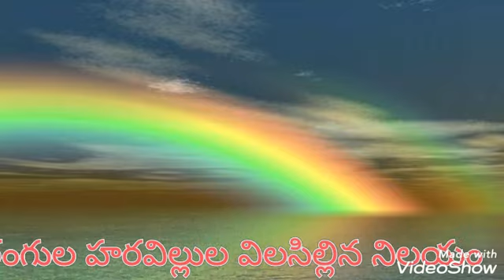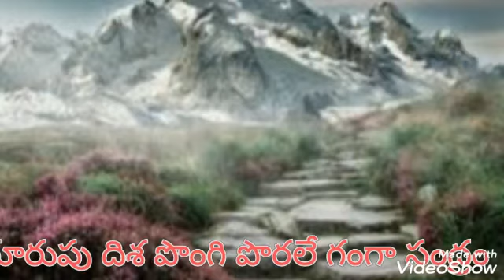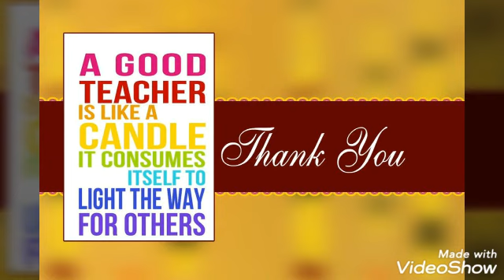Nirmala Sura Gangajala Sangama kshetram... Song/patriotic song/ దేశభక్తి గీతం/నిర్మల సుర గంగాజల..